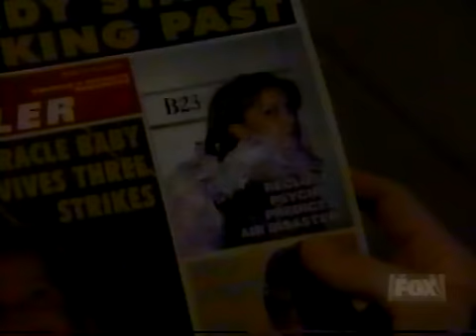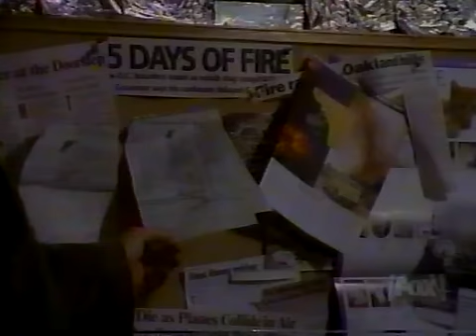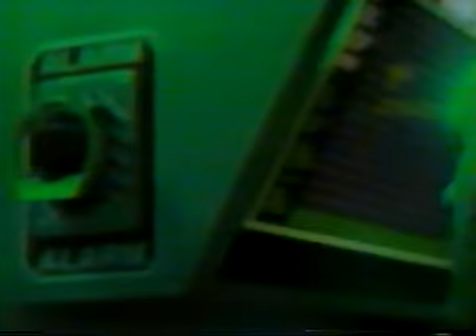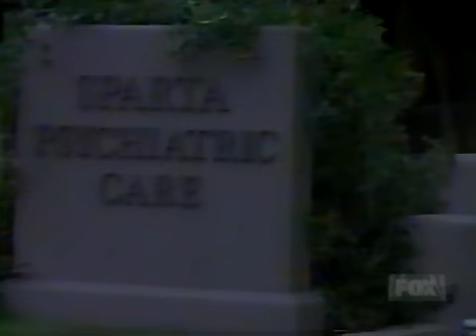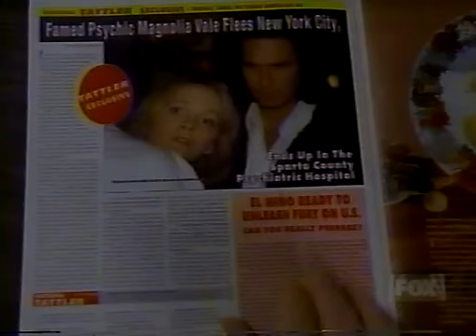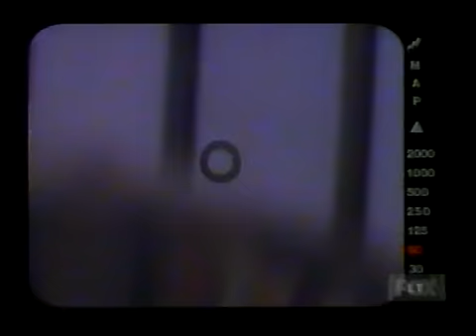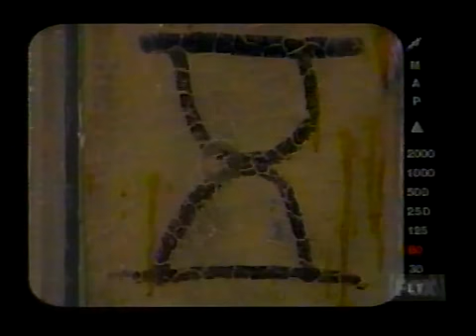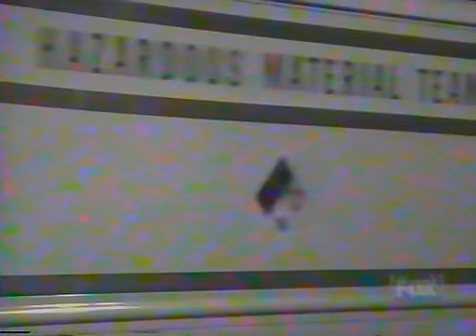The Visitor 1x11 The Chain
All rights owned by Fox, I just wanna share this awesome series.
I hope you don't mind Fox.
And for all o0f the fans out there, enjoy this awesome series. :3
I wish there was more seasons except the one. I'd love to know more about what happens beyond all of this.
Merry Christmas (I made it before Christmas, yay) :D
sorry though, I don't know how to cut a movie, so... it'll just be a whole episode. :S